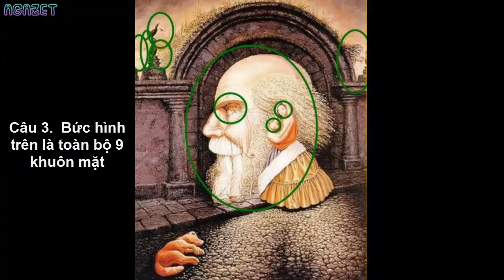Kiểm tra IQ của bạn qua câu đố hình ảnh